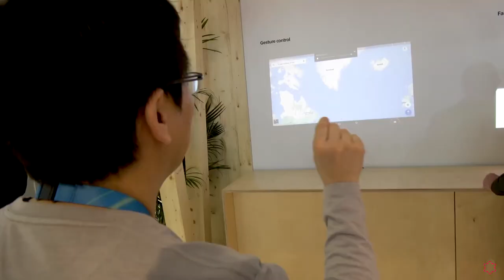Máster en Formación del Profesorado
¿Quieres formar a los docentes de mañana?

En la Universidad Isabel I te enseñamos las metodologías más innovadoras, te ayudamos a guiar a los alumnos hacia un futuro profesional marcado por la digialización, a trabajar el desarrollo por proyectos, y a convertirte en el profesor del siglo XXI .